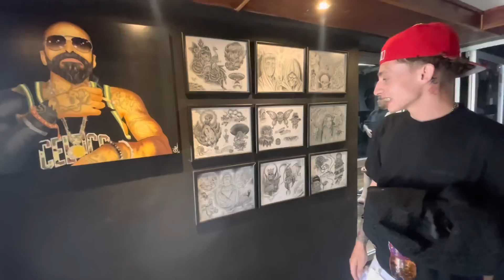Vamos Pa Monterrey México￼ 🇲🇽🎊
PURO MEXICO 🇲🇽🎊🇲🇽

Muchísimas gracias por seguirme ahí le estoy dando lo máximo con mis Videos 🍀🥳 saludos a toda la gente de México y la gente de los Estados Unidos ! Voy a venir con un proyecto bueno que va a ser una troca nueva y va a salir chingón un estilo de tu compita el GUERO Mp

Muchísimas Gracias Por Viendo este video 🔥
10 000 Likes 🤝🙏🏽
YESSS SIR FOLLOW ME ON EVEYTHING
TIKTOK: Christopher (M) Marquez (P) Perez (@el_guero_mp)